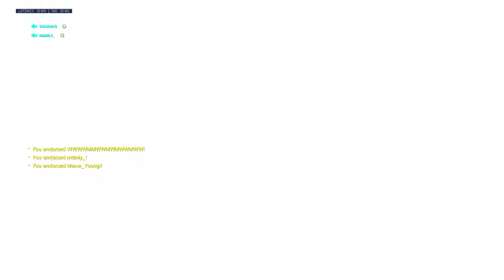Rein Master Game on Oasis vs Friends